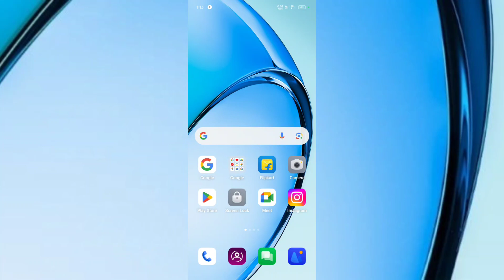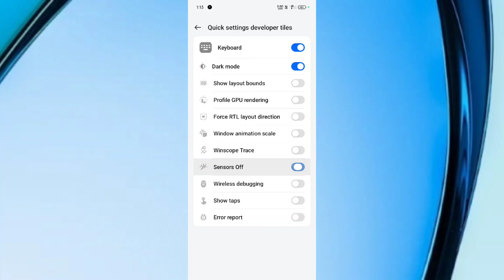OPPO A3x 5G Screen Off During Call problem Fix | Mobile Display Calling Problem